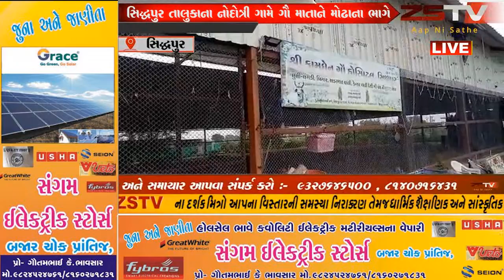સિદ્ધપુર તાલુકાના નોદોત્રી ગામે ગૌ માતાને મોઢાના ભાગે